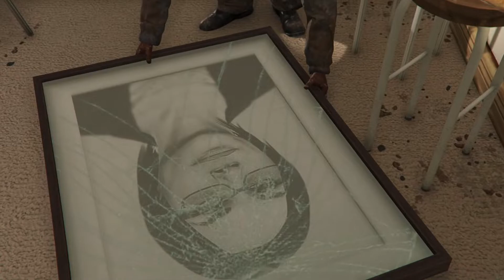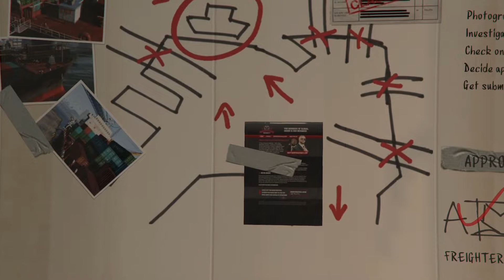GTA5 #12: Tips for Sending Photos to Ron Chirag!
I'm love games to playing 😍
🖥 PC Specs
Processor Intel(TM) i5 10400F CPU
Motherboard ASUS PRIME H410M-A
Memory Ram 16GB Corsair Vengenace LPX 3200MHz (1x16GB)
Hard Drive Maxtor Z1 480GB 2.5" SSD & Seagate 1TB Barracuda
Power Supply Corsair 450W CV450
Cooling DK03 Halo Blue
WiFi Addon AC1200
Operating System Windows 10 home x64